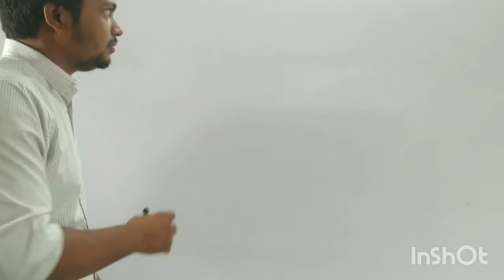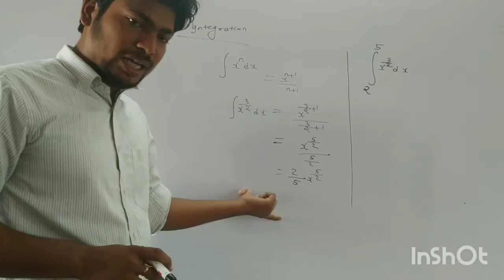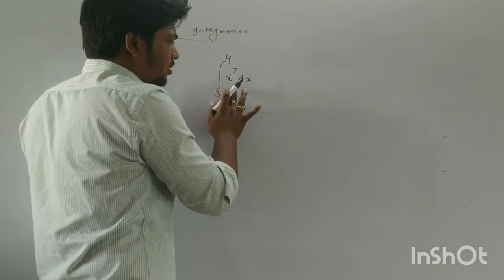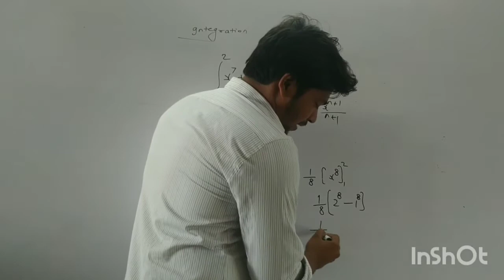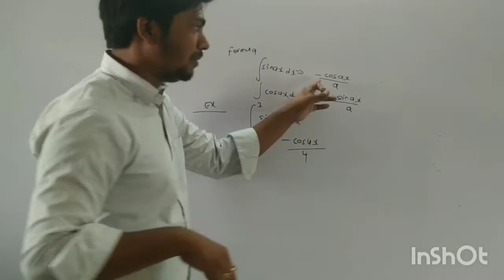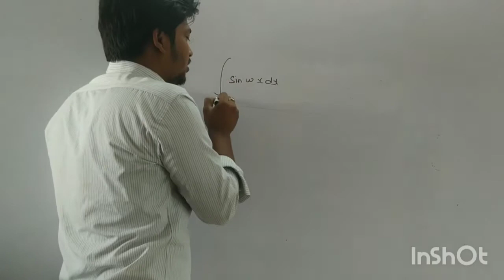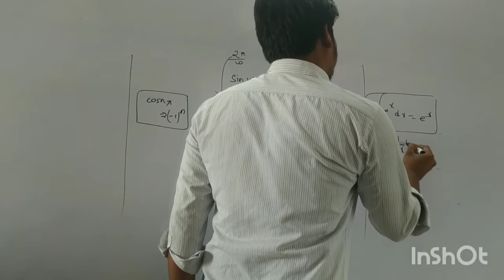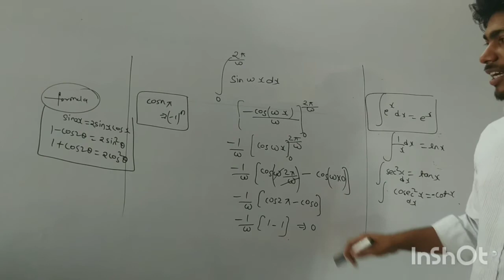Integration used in physics by Shailendra Singh